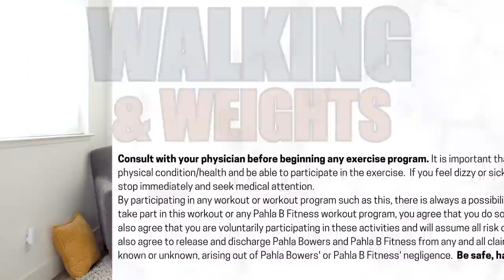🎶 Sweaty WALKING & WEIGHTS Workout to Burn Fat and Calories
Today we’re WALKING & using WEIGHTS in a knee-friendly routine that’s ideal for BURNING FAT and melting calories.  If your goal is a healthy weight, this doable workout is blazing hot in all the right (and fun) ways!

♫ Quick note: Today’s video includes motivating music for you to enjoy.

We’re getting it all done in this time-efficient, no-repeat workout that moves us (literally!) one step closer to our goal - whether it’s WEIGHT LOSS, increasing fitness, or just about anything else!

Alternating cardio exercises with strength moves is a combination that’s great for BOOSTING METABOLISM and increasing energy.  (As always, feel free to go light on the dumbbells or skip them altogether - this workout is for YOU.)

If you’re looking for a quick, productive routine that leaves you feeling strong and energetic, start (or end!) your day right here!  Let’s GO!

SET UP:
Timer is set for 40 seconds of work and 10 seconds of rest.

WARM UP

EXERCISES:
Walking
Kick and Press
Push Push
Front Raise, Side Raise, High Knee
Letter Ks
Side Kick Curls
Rainbow Jacks
Side Step Punch Out
Walking Stars
Letter Xs
Pretzel Jacks
Triangles
Half Jacks
Deadlifts with Front Raise
Shooting Stars
Three Point Crunches
Cheerleader Kicks
Side Kick Press Up
Can Cans
Row with Kickback
Ding Dongs
Drinky Birds

FINISHER (alternate sides):
Front Kick, Back Kick

COOL DOWN